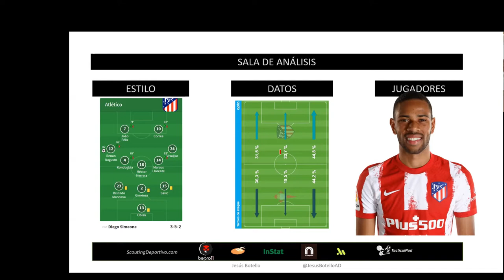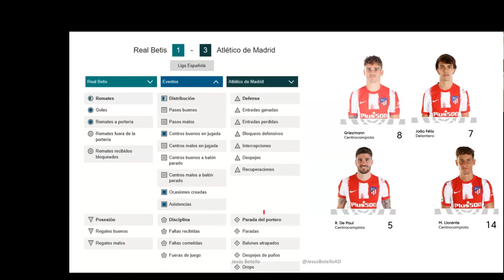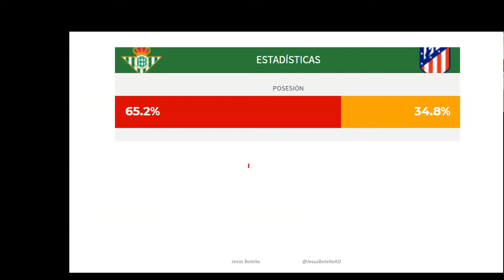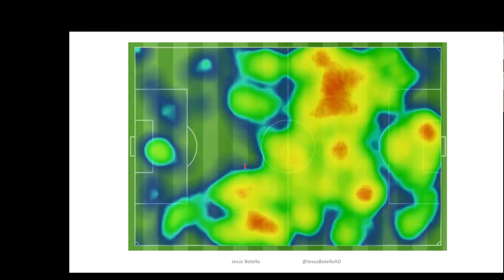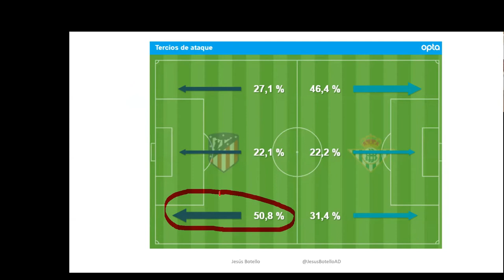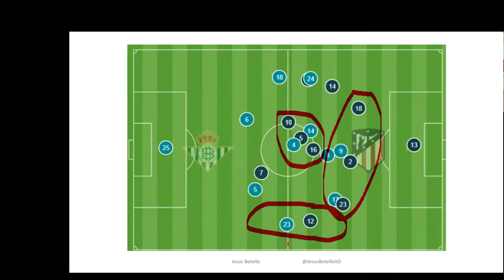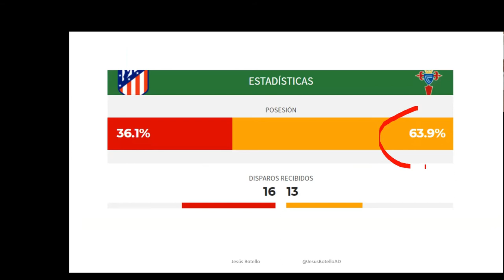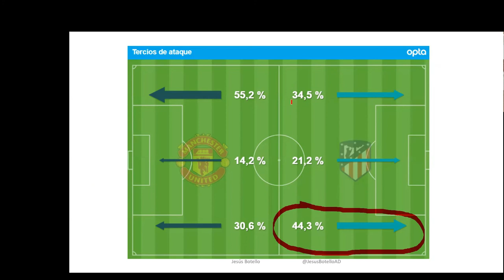¿Doble falso 9? Evolución táctica de @Simeone? Sala de Análisis Atlético de Madrid